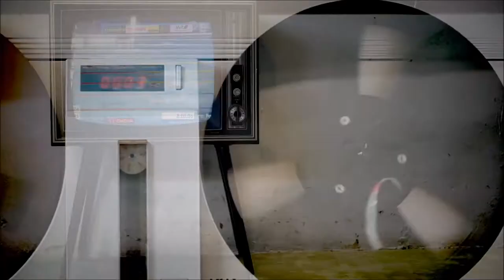Jövő Bajnokai - Veisz Dóra